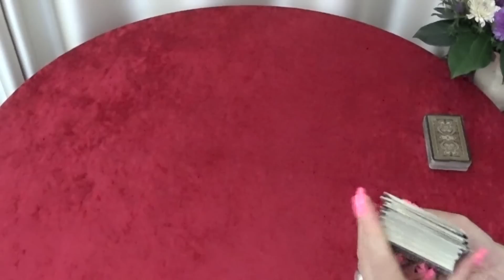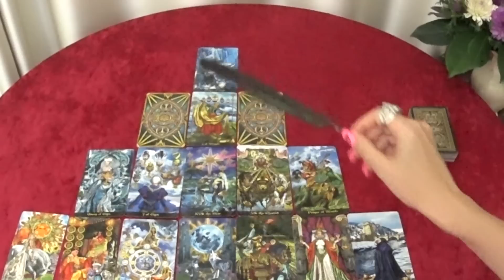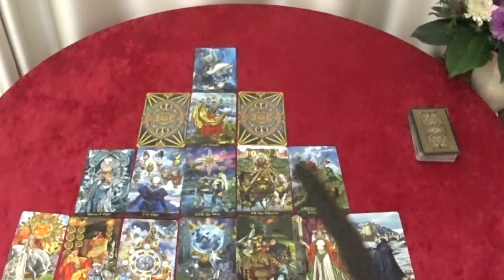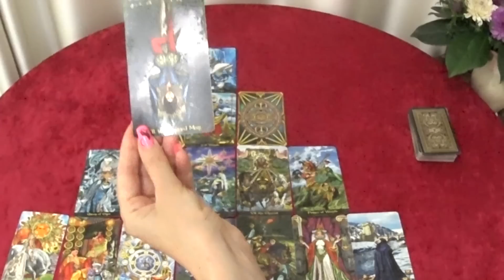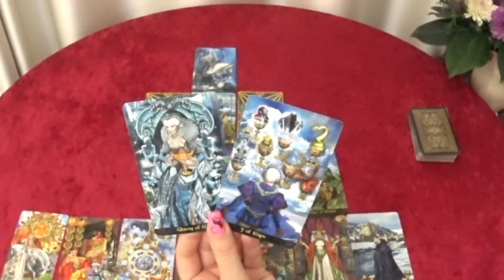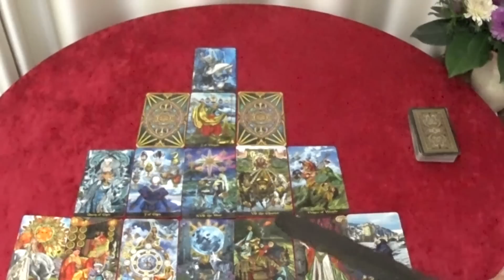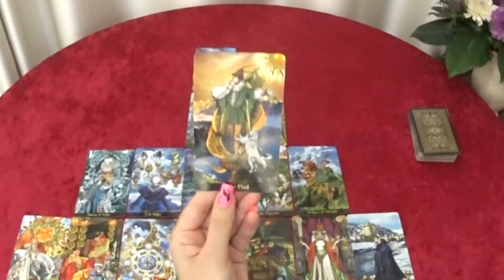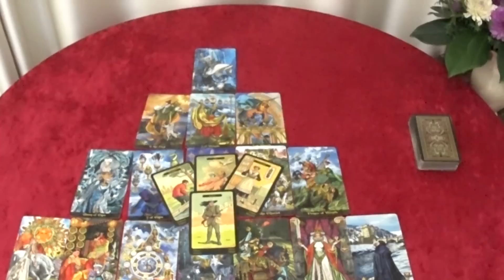ГОРОСКОП РАКИ С 04 ПО 10 СЕНТЯБРЯ НА НЕДЕЛЮ.2023 ГОД